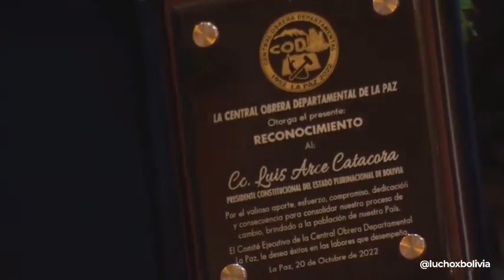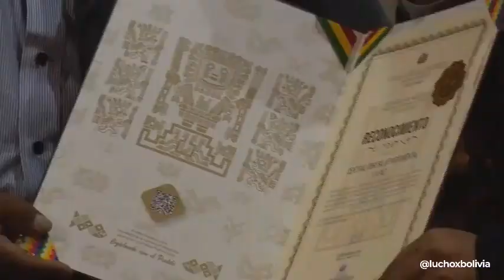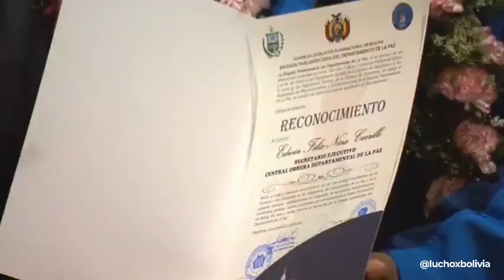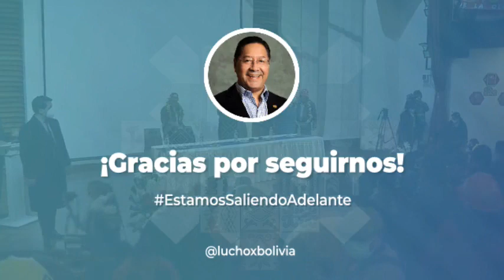🔴PRESIDENTE LUIS ARCE: "COMITES CÍVICOS NO REPRESENTAN AL PUEBLO BOLIVIANO"El Presidente del Estado,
PRESIDENTE LUIS ARCE: "COMITES CÍVICOS NO REPRESENTAN AL PUEBLO BOLIVIANO"

El Presidente del Estado, Luis Arce durante su discurso el acto por el aniversario de la COD La Paz señaló que esa institución es la que representa al pueblo boliviano y no los comités cívicos ni otras instituciones, a horas de realizarse el paro indefinido en Santa Cruz por el censo.